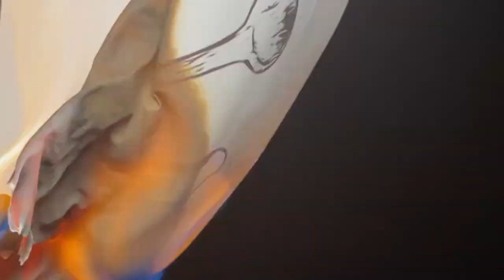Hoiman Ketchup Challenge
Rezeptzutaten:

-1 Brötchen
-1 Matjesfilet
-Zwiebelringe

DIE LINKS ZU DEN IM VIDEO ERWÄHNTEN KANÄLEN.

Hoiman

GarPunkt.TV

Backen mit Marcel

Brot mit Ei